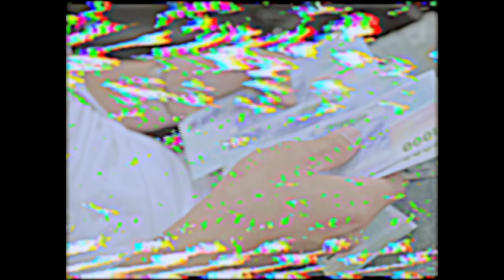Teezy - Legend (Official Music Video)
The official video for Teezy’s “Legend”

Beat maker: Donchi
Composer/Lyricist: Teezy
Producer: Donchi
Mixing Engineer: Donchi
Recording Engineer: Teezy
Executive Producer: Fat Yu
Film Production: FORFAM
Director: SG JAMYUAR
Executive Producer: SG G7
Producer: Muram
D.O.P.: SG JAMYUAR